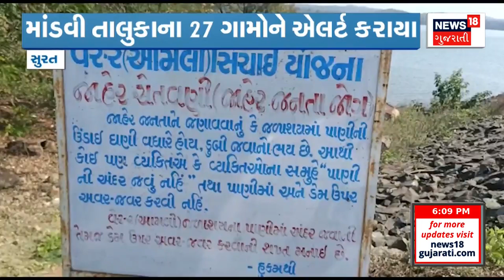Sabarkantha News : સાબરકાંઠામાં ધોધમાર વરસાદ | Rain Update | Monsoon 2023 | Gujarati News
Rain News: Meghraja's grand entry in Gujarat. For the second day in a row, Meghmehr brought joy to the faces of the farmers in the state. Megharaja put his mind to the raining crops and got the gift of life. n18oc_gujarat

Rain News : સાબરકાંઠામાં ધોધમાર વરસાદ. હિંમતનાગર સહિતના વિસ્તારમાં ધોધમાર વરસાદ. ગુજરાતમાં મેઘરાજાની ધમાકેદાર એન્ટ્રી થઈ. રાજ્યમાં સતત બીજા દિવસે મેઘમહેરથી ખેડૂતોના ચહેરા પર ખુશીઓની લહેર છવાઈ. મેઘરાજા મન મુકીને વરસતા પાકને મળ્યું છે જીવન દાન. n18oc_sabarkantha